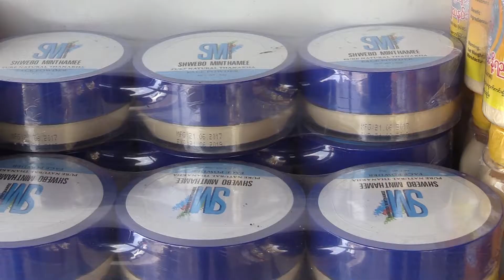Thanaka, Bedak Dingin dari Myanmar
Di Myanmar, hampir setiap perempuan, mulai dari anak-anak hingga dewasa, menggunakan bedak di wajahnya. Bedak yang berfungsi melindungi kulit wajah dari sinar matahari tersebut bernama Thanaka.